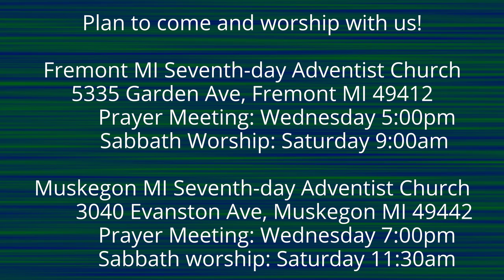The Lamentations of Jeremiah 4:14-16 Scattered Before His Face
The unfaithful have been dislodged from their power.  God works providence to judge the wicked and deliver the righteous.  Now is our opportunity to return to Him.